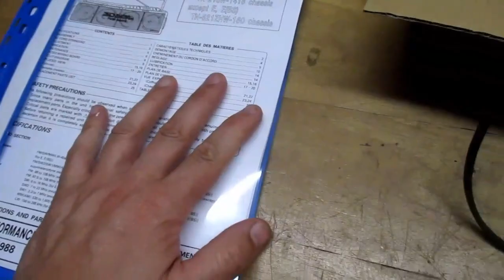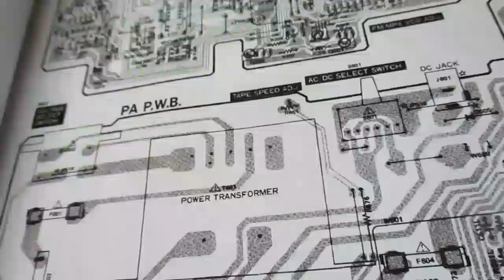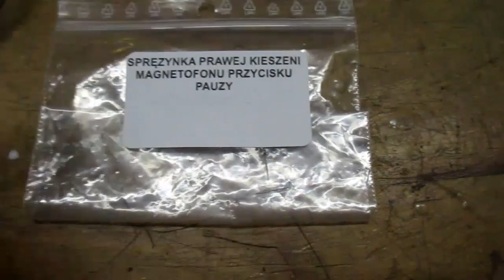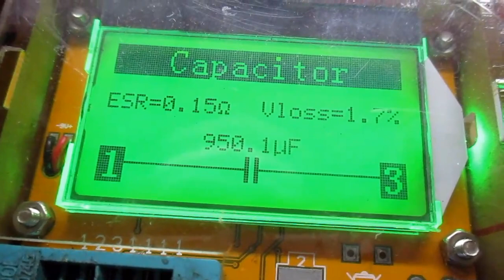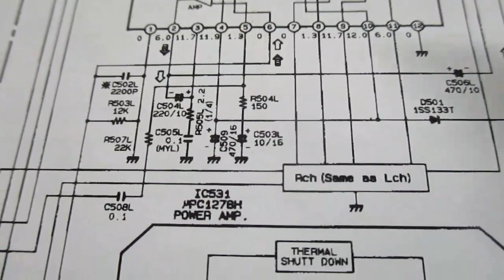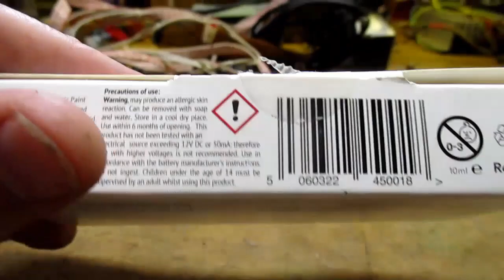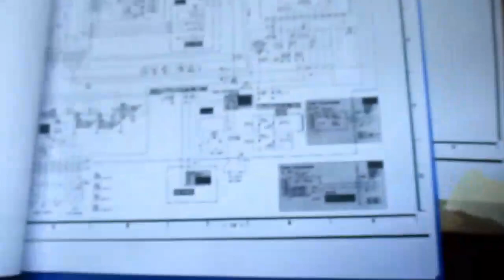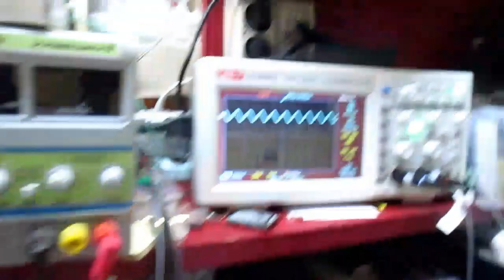Hitachi TRK 3D88 E - konserwacja (#134)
Konserwacja boomboxa, który dotarł do mnie w częściach.

Przesunięcie dźwięku pod koniec filmu to prawdopodobnie wina przetwarzania YT, film na dysku twardym nie miał tego przesunięcia. Nie mogę wgrać go ponownie, bo uszkodził się komputer w czasie burzy i padła płyta, zasilacz, procek i dysk twardy.

Uwaga: komentarze niegrzeczne i wulgarne i nie związane z tematem filmu będą usuwane.